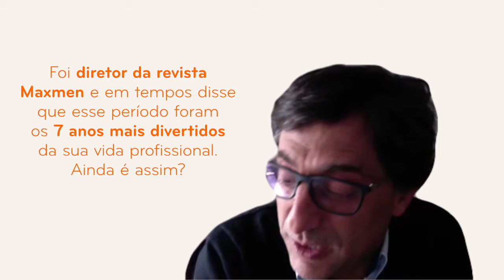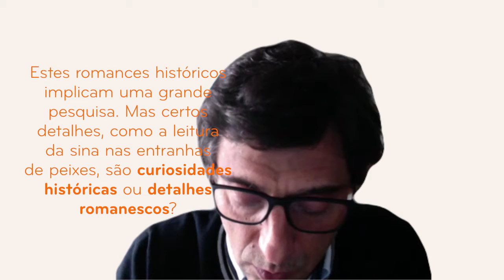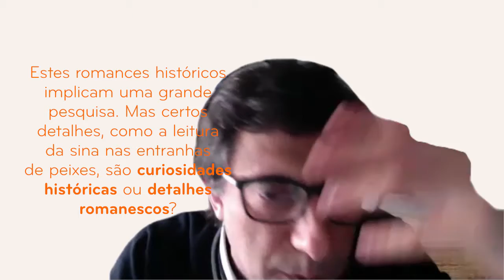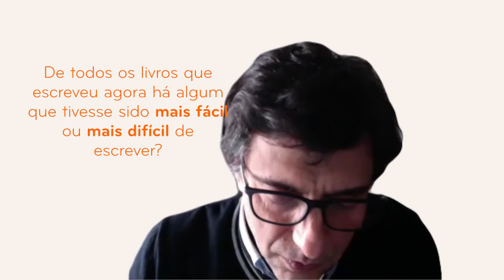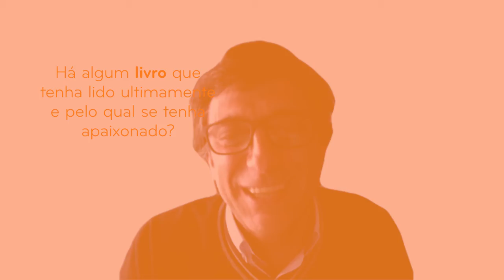Entrevista a Domingos Amaral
Por ocasião do lançamento do novo livro de Domingos do Amaral, As Sete Marias que Matavam Franceses, recuperamos uma entrevista que o autor concedeu à Wookacontece na altura do lançamento do livro que o antecedeu, Napoleão vem aí!.
Domingos Amaral revela-se-nos como um escritor que mergulha intensamente nas épocas das suas histórias e ficamos a saber que a fase de criação, que antecede a escrita, é a que mais prazer lhe dá enquanto escritor.